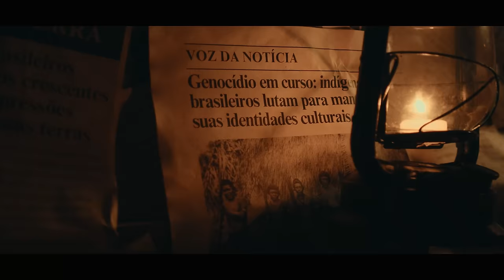Gabriel O Pensador, Lulu Santos, Xamã - Cachimbo da Paz 2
CLIPE OFICIAL DE CACHIMBO DA PAZ 2
A faixa  ‘’Cachimbo da Paz 2’’ faz parte do álbum “Antídoto Pra Todo Tipo de Veneno’’.

Créditos do clipe:

Realização: GBLab.co
Direção: Guilherme Brehm
Assistente de Direção: Fábio Rolim
Direção de Fotografia: Gabe Gomez
Foquista: Renan Herison e Vitor Carvalho
2º Assistente de Câmera: Amanda Fonseca
Direção de Produção: Mariana Campitelli
Assistente de Produção: Luiza Monte
Platô: Preto K
Assistente de Set: Juliana Bellaguarda
Produção Local: TG Garcia e Bruno Bello
Elétrica e Maquinária: UpGrade
Gaffer: Gabriel Escava
Eletricista: Adriano Almeida
Assistente de Elétrica: Thiago Elídio
Maquinista: Éder Lopes
Equipe de Arte: Ororo.x
Direção de Arte: Xuniro e Paulo Ribeiro
Assistência de Arte: João Lucas Aragão
Produção de Arte: Ororo.x
Obras de Arte: Mayra Kuaray Pytã
Amuleto indígena: Anav
Figurino: Rafael Ferrero
Maquiagem: Andressa Xavier e Joyce Vieira
Elenco: Carlos Tukano e Yumo Apurinã
Figuração: Caio Luiz, Jean França, Lavinia Sá, Roseli de Paula, Solange Rodrigues e Wellington Medeiros
Still of mk of: Lyza Oliv
Edição: GB Lab
Colorista: Gabriel Camacho
Desenho de Som: Gabriel Maré
Transporte: Thiago Cotts
Limpeza: Rachel Vicente
Segurança: Vanderlei de Souza
Carregador: Daniel Lucas
Catering: PapaFest

Agradecimentos: José Domingos Ferreira Filho e Pro Natura

Equipe Central Sonora:

Manager: César Figueiredo
Booking Manager: Carlos Garcia
A&R: Leão
Head de Marketing: Yuri Barbosa
Marketing Digital: Igor Bollivier
Assistente de Copyright: Yngrid Souza
Administrativo: Beatriz do Nascimento
Financeiro: Karen Freitas
Coord. Design: Mary: The Creator
Produtor: Neto Hard

Produção Fonográfica

Hip Hop Brasil
Central Sonora